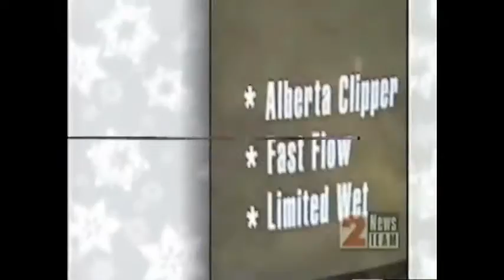KTVI 2 news ids 1995